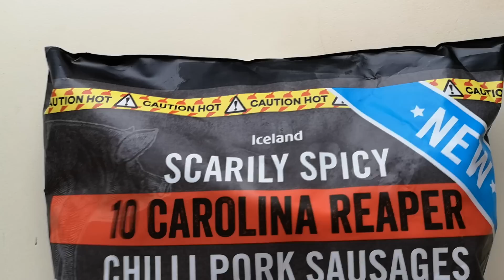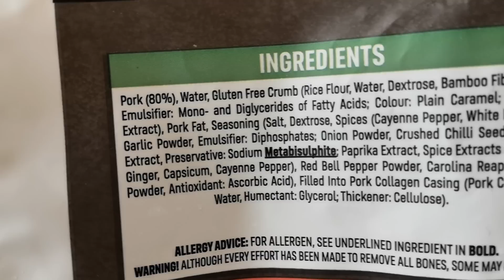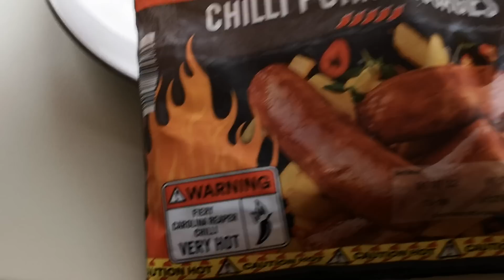Scarily Spicy 10 Carolina Reaper Chilli Pork Sausages | New | Iceland | Food Review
Instagram baldfoodieguy